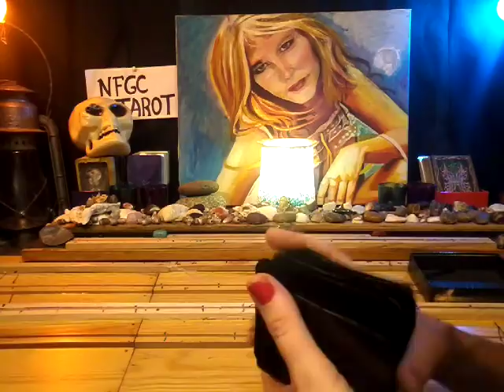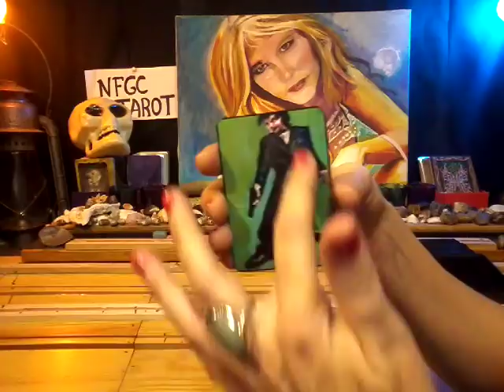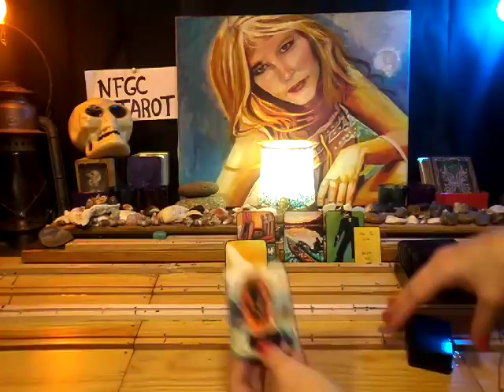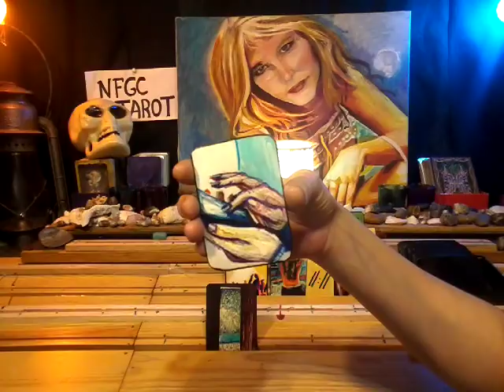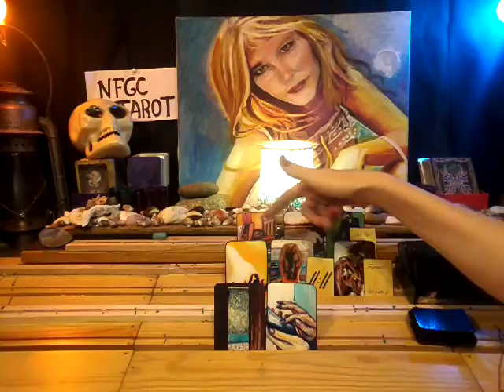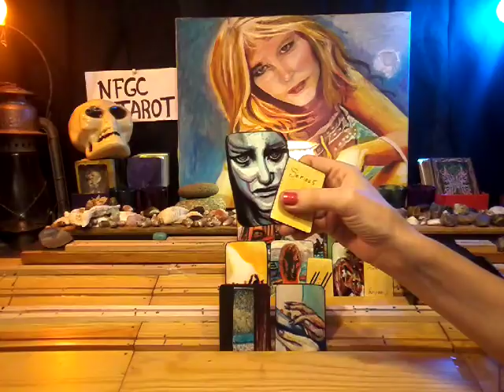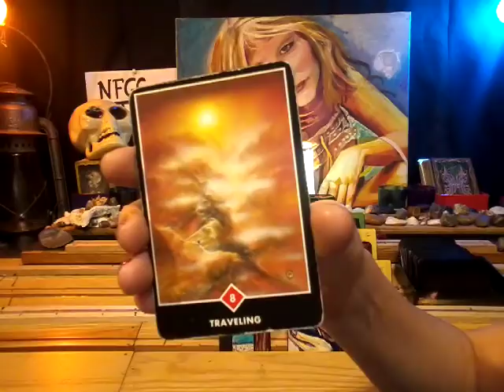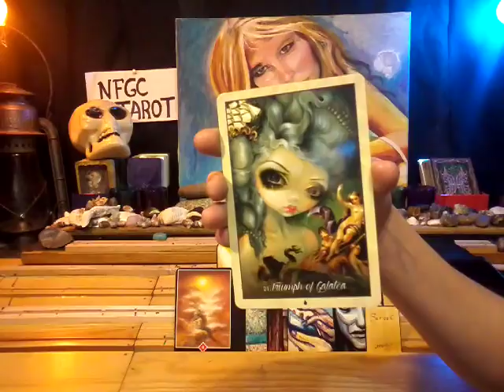nfgctarot ~ 11:11 Twin flame ~ Feminine~ THE EGO'S WHISPERS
Types of readings and prices:

1)General Reading~ Past, Present, Future~ 5 cards ~$20
3 cards main spread
1 card bottom of the deck
1 message from the universe

2) Celtic Wing General Reading~13 cards ~$30
11 cards main spread
1 bottom of deck
1 message from the universe

3) Crystal Ball

 25 cards= 5x5 grid featuring: distant past, recent past, present, near future and distant future).
1 card for message from universe

 25 cards= 5x5 grid featuring: distant past, recent past, present, near future and distant future).
4 cards for male, female, foundation and crowning energies
2 cards for message from the universe

4)11:11 Twin Flame~ 52 cards~ $60
5 cards for female aspect + 3 clarifier cards per position (past, present & future)= 20
5 cards for male aspect + 3 clarifier cards per position (past, present & future)= 20
3 cards for the merged energies (foundation, crown & heart) + 2 clirfifiers per position (male and female aspect)= 9
1 card from bottom of deck
2 cards for a message from the universe

5) Divine Partnership Reading~ 76 cards ~$80
9 cards for feminine + 3 clarifiers per position= 36
9 cards for masculine + 3 clarifiers per position= 36
2 card from the bottom of deck
2 card for the message from the universe

6)Divine Masculine or Feminine with male/female aspects~ 79 cards~ $80
11 cards using Celtic Wing Spread + 3 clarfiers per position= 44
4 cards for female aspect + 3 clarifiers= 16
4 cards for male aspect + 3 clarifiers= 16
1 card from the bottom of deck (overall energy)
2 card for the message from the universe

7) Genderless Celtic Wing with male/female aspects~ 70 cards  ~ $75
11 cards using Celtic Wing Spread + 2 cards representing feminine and masculine energies= 33
4 cards for female aspect + 3 clarifiers= 16
4 cards for male aspect + 3 clarifiers= 16
1 card from the bottom of deck (overall energy) + 2 clarifiers
2 card for the message from the universe

8) Infinity Spread~ 126 cards ~ $120 ~Divine Partnership and 11:11 Twin Flame spread combined:

9 cards for feminine + 3 clairifier cards per position (past, present & future)= 36
9 cards for masculine + 3 clairifier cards per position (past, present & future)= 36
2 card from the bottom of deck (overall energy)

5 cards for female aspect + 3 clairifier cards per position (past, present & future)= 20
5 cards for male aspect + 3 clairifier cards per position (past, present & future)= 20
3 cards for the merged energies (foundation, crown & heart) + 2 clairfifiers per position (male and female aspect)= 9
1 card from bottom of deck
2 cards for a message from the universe